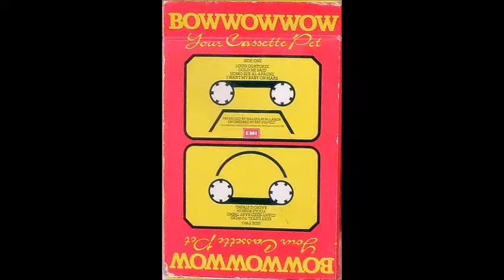BOW WOW WOW : "Your Cassette Pet" (EP - original)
A1 Louis Quatorze
A2 Gold He Said
A3 Uomo Sex Al Apache
A4 I Want My Baby On Mars
B1 Sexy Eiffel Towers
B2 Giant Sized Baby Thing
B3 Fools Rush In
B4 Radio G-String